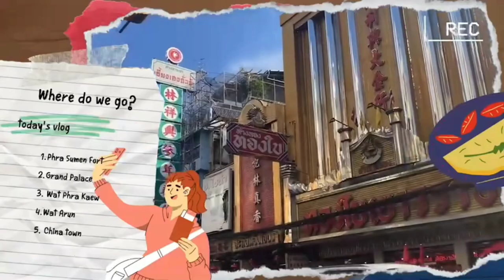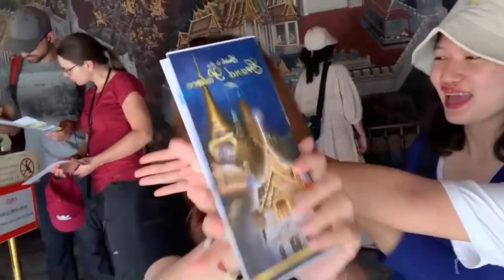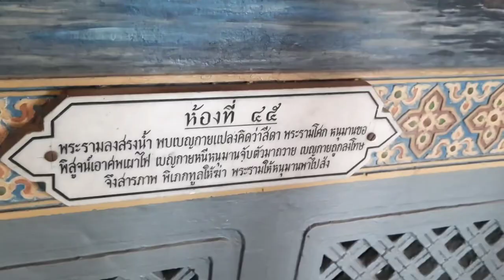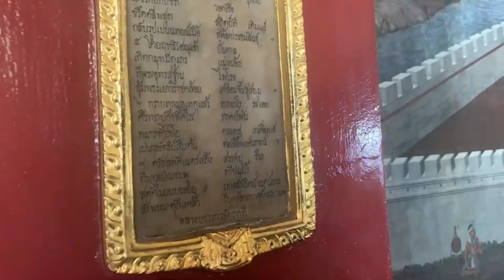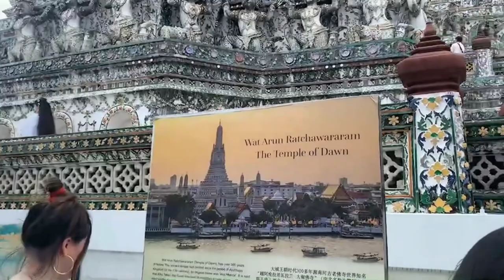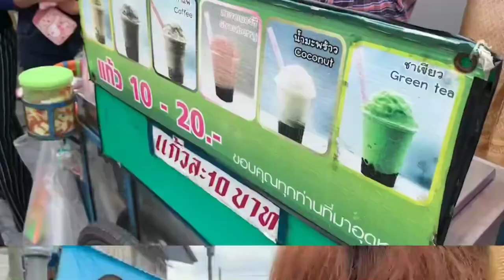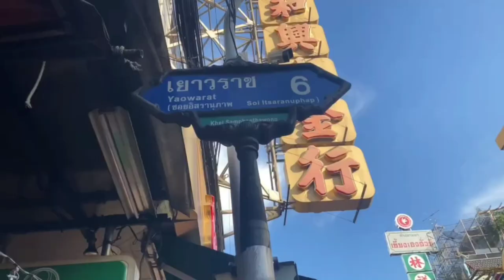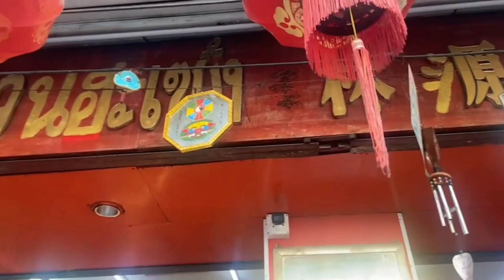Travel vlog in Bangkok✈️ | @.Broccoli.Pa.Tour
Vlog of our first travel trip in Bangkok | @.Broccoli.Pa.Tour

Joining us on TikTok account @.broccoli.pa.tour

This video is a part of the English Cultural Tourism subject.